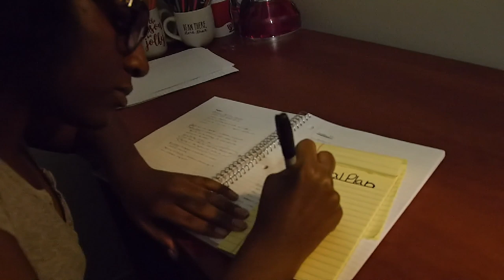The Cannibal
Cannibal/ murderer, Lia goes through her daily life of eating her boyfriend's family while also trying to comfort her boyfriend as he mourns the loss of his family.

Created by Nate Belisle at Georgia State University in 2020 as part of Campus MovieFest, the world’s largest student film festival.

Cast & Crew:
Kadeem Brown – Actor
Nate Belisle – music/library_supervisor, Captain
Nate Belisle – Captain, Director, Editor
Tamera Temple – Writer, Actor
Jada Jackson – Actor
Avery Blakeslee – Writer
Jayla Heard – Camera Operator